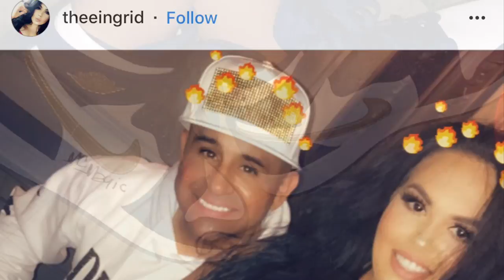Thank You Pomona MC Magic Fans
We had such an amazing time in Pomona last Saturday and so many dope photos & clips so we had to put up this little thank you video. GRACIAS! Photo Credits to Fans how posted , Video footage by my Son Daniel but MOST Photos were by Photographers MANNY HINOJOSA & EDWIN AGUIRRE  🙏🏽 Blessings ... MC Magic